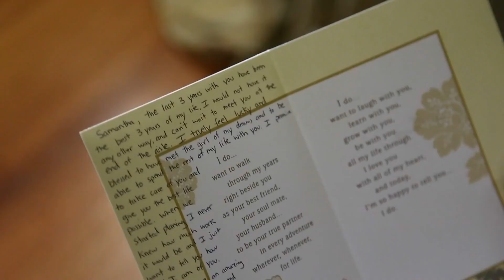Juma Film Works Hochzeit Video Trailer